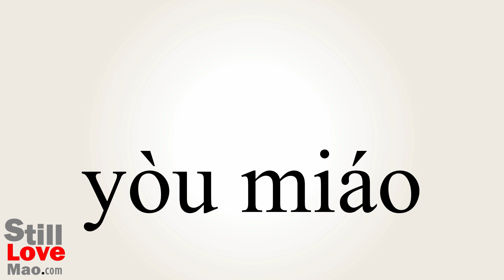How to Say Seedlings in Chinese